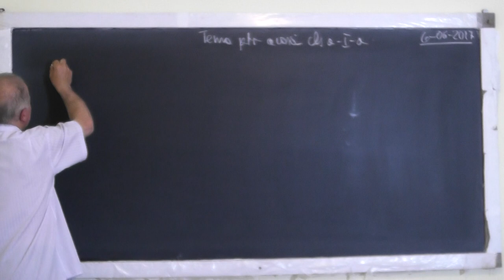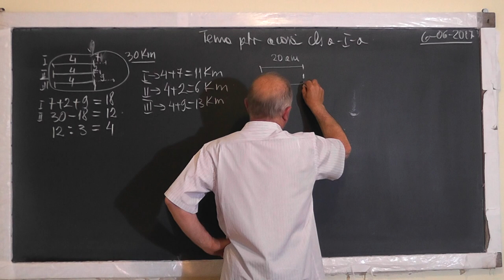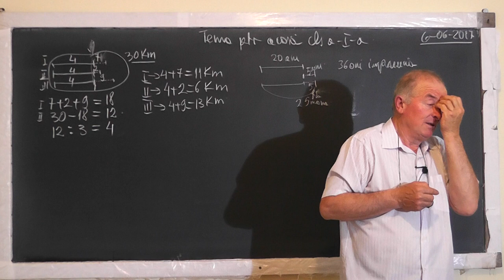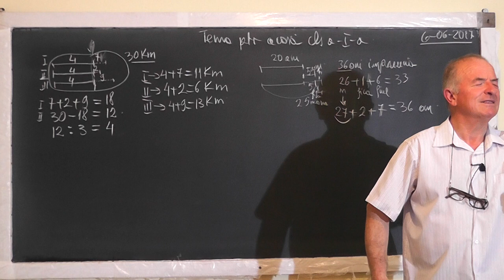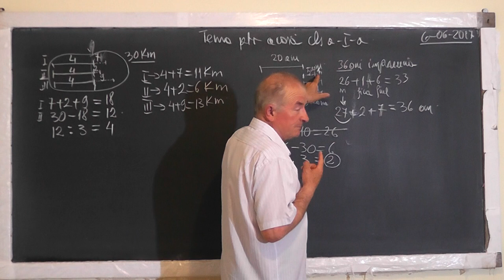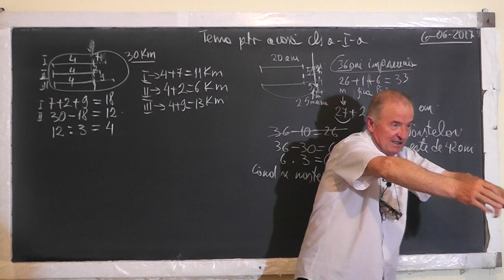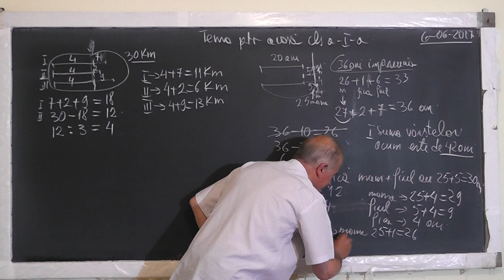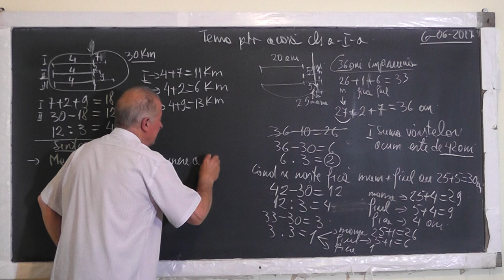Lectia 1533 Clasa 1 Plecam de la o problema o intelegem, o rezolvam si compunem si noi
Aceste lectii sunt SUSTINUTE de VOI si daca va sunt utile, as aprecia un Like, Share, Comment - In aceasta lectie de matematica pe care o puteti vedea in direct si pe rezolvam diferite probleme impreuna cu Mario, clasa I si incercam sa compunem si noi.